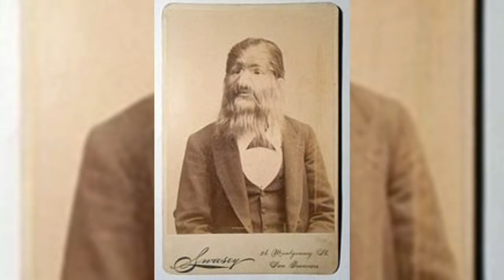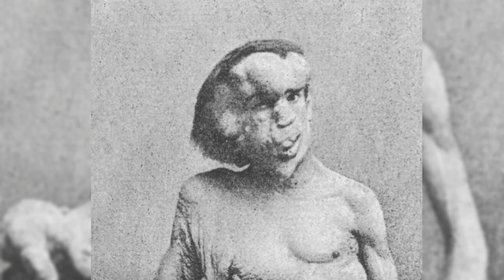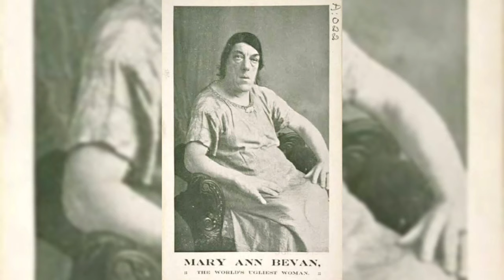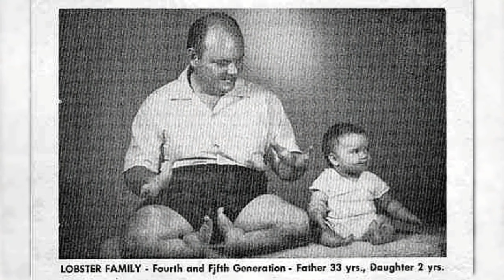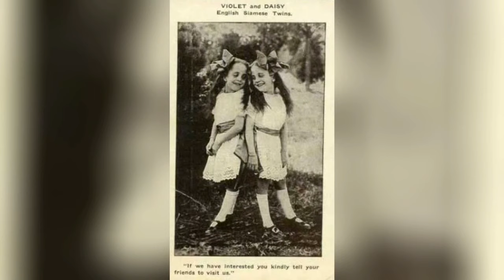AS ATRAÇÕES BIZARRAS DOS CIRCOS DO PASSADO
🔴▶️ Uma das maiores formas de entretenimento do passado eram os espetáculos circenses. Porém os circos antigos não tinham como atrações apenas palhaços, mágicos, acrobatas e animais treinados. No fim do século 19 e início do século 20, existiam espetáculos especiais, que era um tanto quanto diferente, e que atraía muita gente. Porém apesar de ser um grande sucesso, era também bizarro, já que os grandes destaques do espetáculo eram as "anomalias humanas", ou seja, pessoas que eram portadoras de alguma deformação, causada por alguma doença ou que tinha uma origem genética, como anões, gêmeas siamesas, albinos, gigantes, mulheres barbadas, entre outros. 🎪  Essa modalidade de circo ficou conhecidos como Freak Show (em português, Circo de Horrores).

Nesse vídeo, vamos mergulhar no passado bizarro dos circos de horrores e relembrar algumas das mais célebres atrações; artistas que fizeram história nesses shows e que merecem todo nosso respeito.